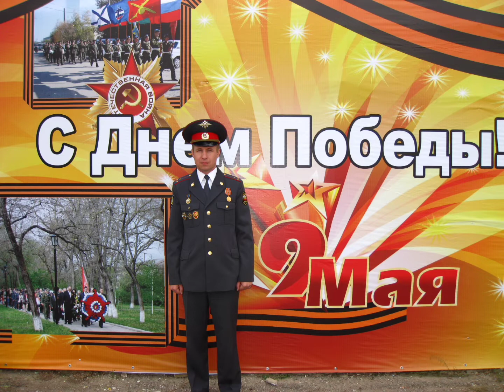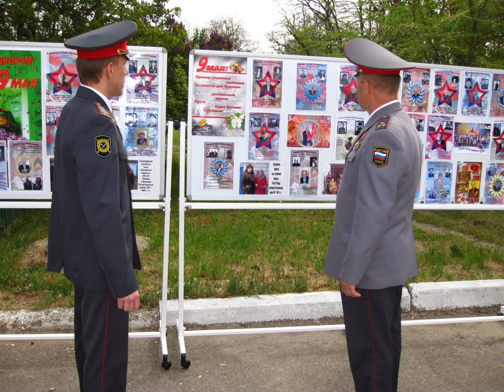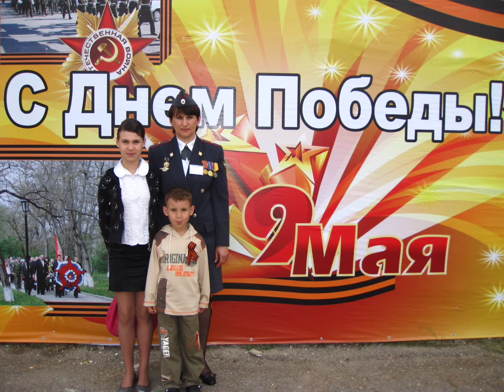Российскоефото 9 Мая 2010 года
Время и люди
Фото Григория Строганова